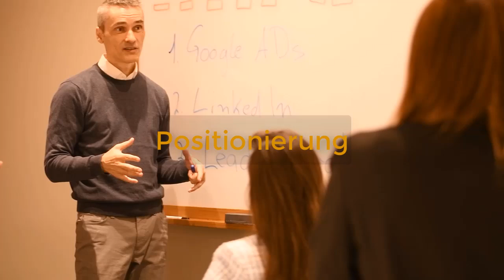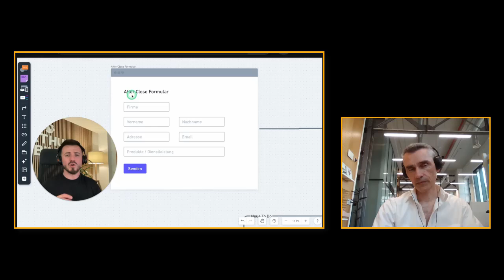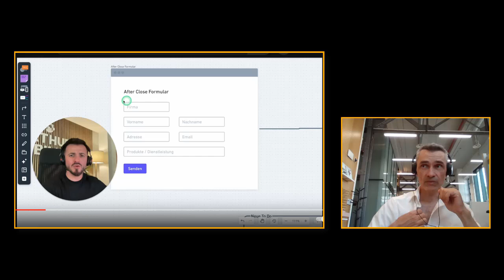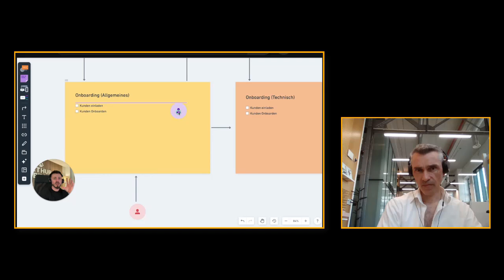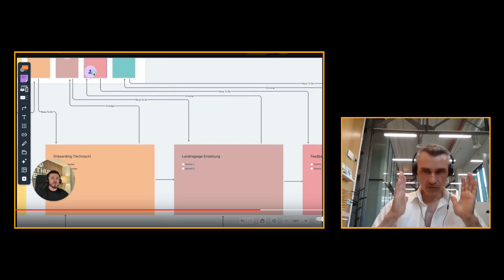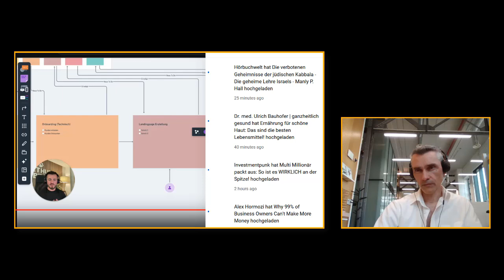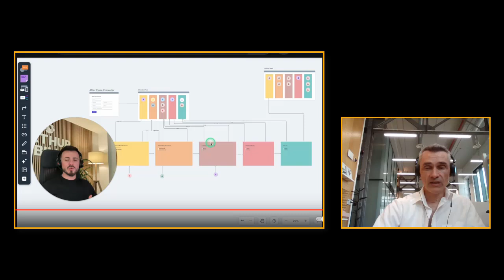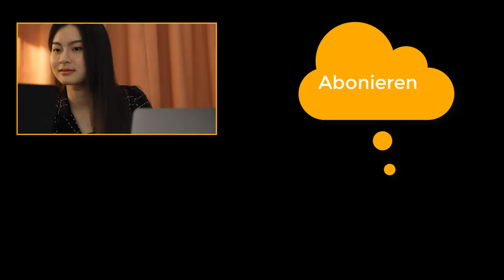Reaction Video - Fließband Agentur mit Asana, Monday.com, ClickUp,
Die Implementierung von Projektmanagement-Tools wie Asana, Monday.com und ClickUp in einer Agentur, die nach dem Fließbandprinzip arbeitet, kann die Effizienz und Produktivität erheblich steigern. Diese Tools helfen dabei, Aufgaben zu organisieren, den Fortschritt zu verfolgen und die Zusammenarbeit im Team zu verbessern. Hier sind einige Schritte und Tipps, wie Sie diese Tools in Ihrer Agentur einsetzen können: 🎯 Meine E-Mail Marketing Software

Happy Hunting!